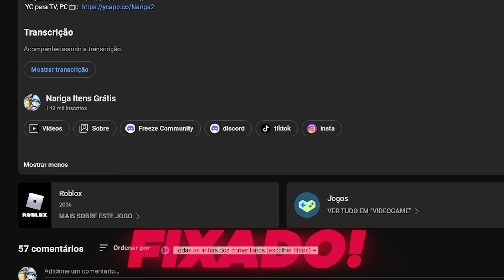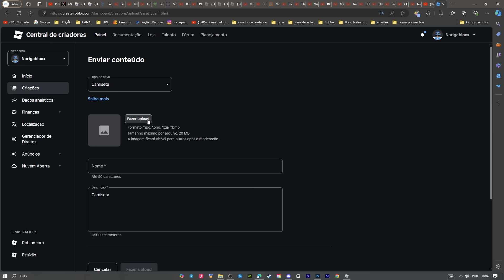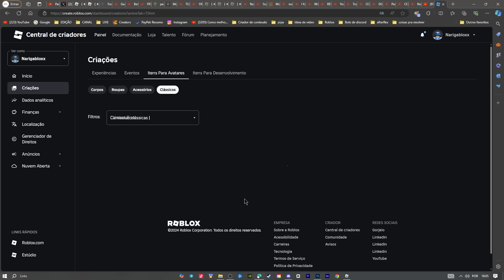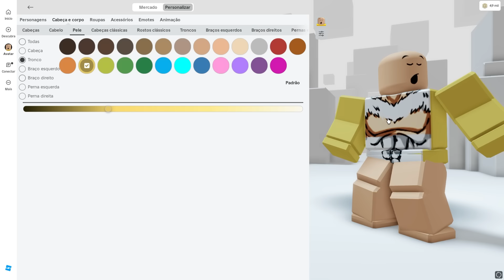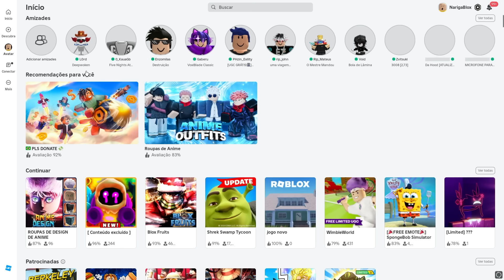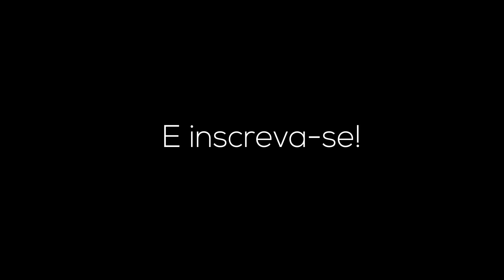COMO FAZER SKIN GRATIS LEOPARD BLOX FRUITS